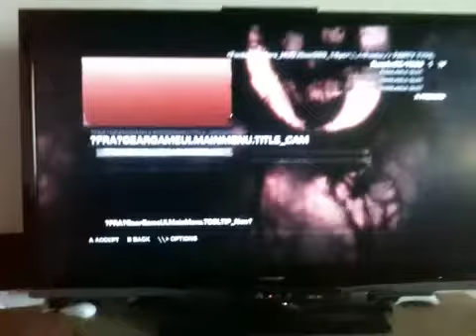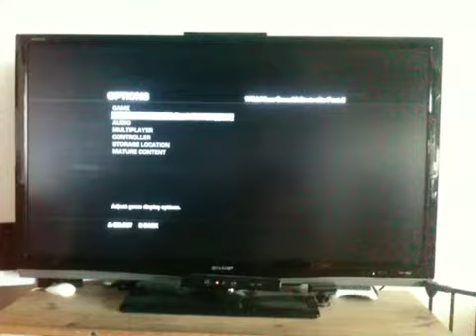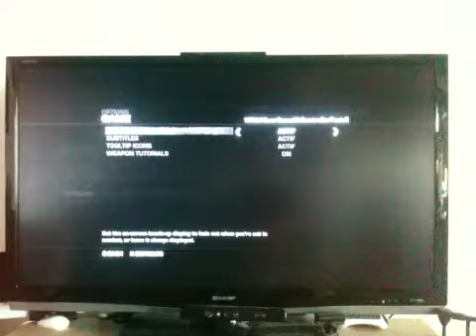Beta gear3 of War3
Beta gears of war 3